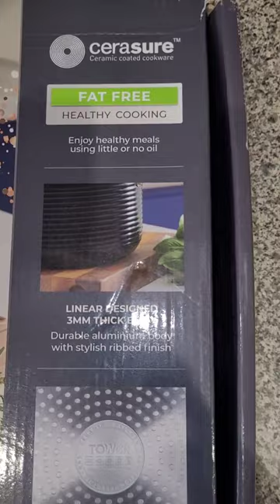Tower 2 piece non- stick Frying Pan Set / Liner Rose Gold Edition